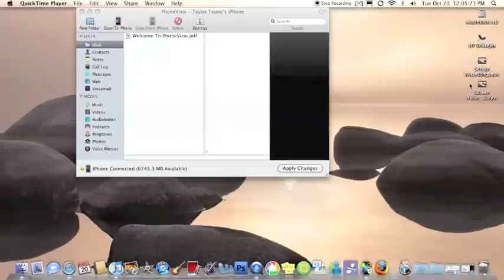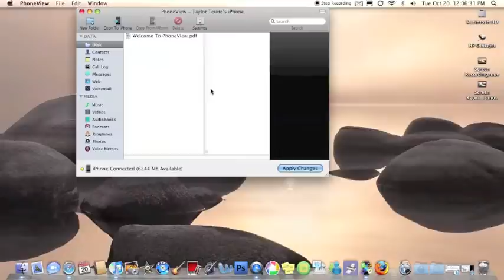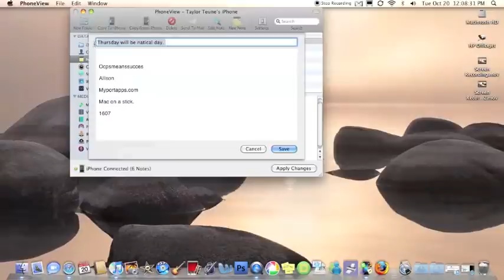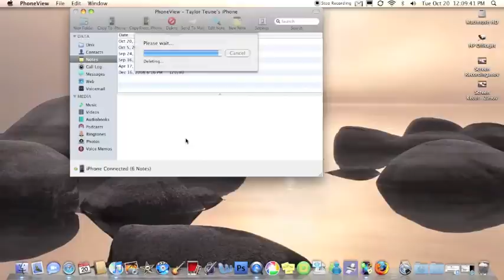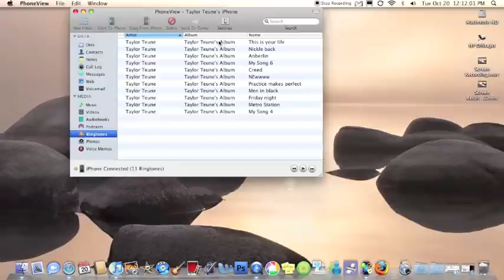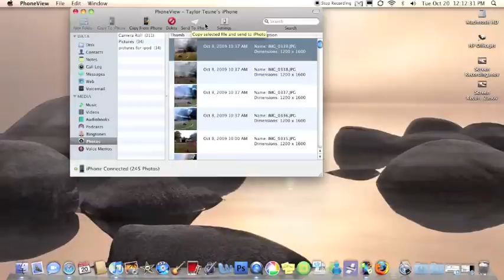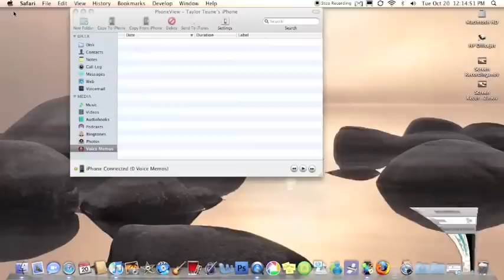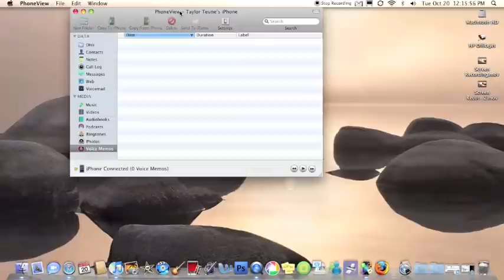PhoneView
This 19.95 dollar software will save your butt it a tough situation. How you ever had text messages or voicemails that you wanted to keep,but apple made you do a clean restore of your device and loose all that info. Well PhoneView is here. This software will show everything that is on your iphone. The best part is,It will edit most of the data on the phone,So if you need to add or edit a note it will do that,or delete a picture or voice memo it will do that. The company has a free demo of the software on there website. I give this software 10 out of 10 stars. Great!

Hey guys,Please join my website we need members. We are covering everything from music to video games to gadgets themselves. Join us,its free to sign up and we have weekly giveaways.